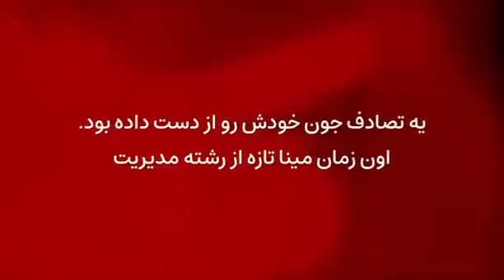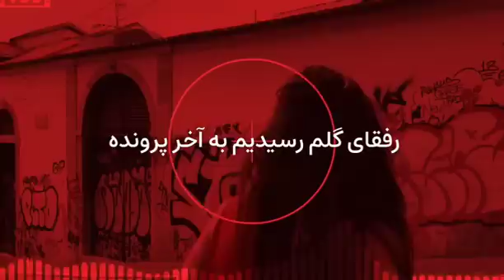فانتزی مرد ح×ش×ری س×ک×س وح×شیانه بود ! ت×جا×وز به پیکر بی جون مادر س×ک×سی عامل ق×تل شد !